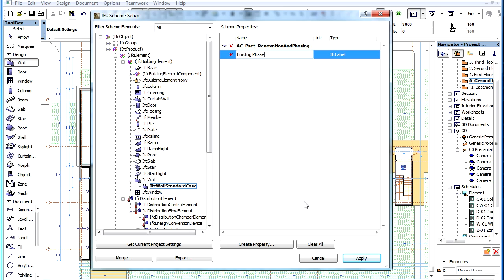ArchiCAD OPEN BIM - Introduction to IFC Schemes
ArchiCAD 16 New Features - Open BIM
Introduction to IFC Schemes

A new IFC-related feature in ArchiCAD 16 is the ability to create so-called IFC Schemes.
An IFC Scheme is a collection of custom IFC Properties that you define and use in a Project for certain or all IFC element types. For example, you may want Walls to always have a certain custom IFC Property available or you may want all IFC element types to always have and use certain custom IFC Properties.

Project:
Microsoft Office Building, Budapest, Hungary